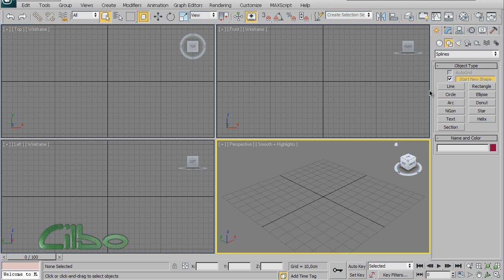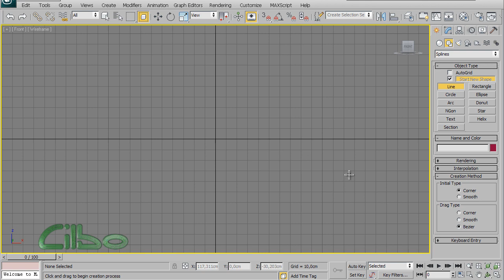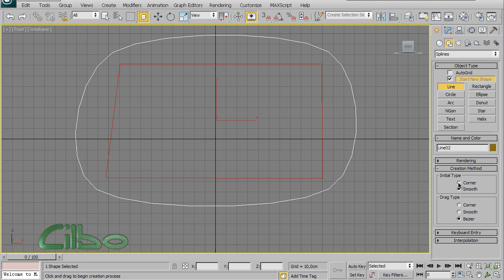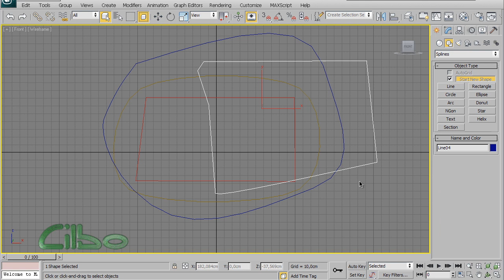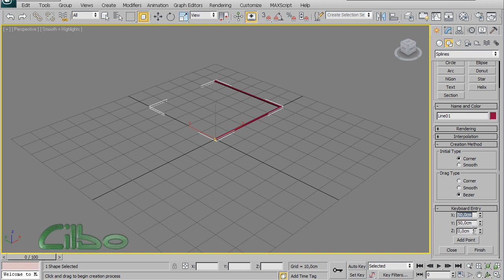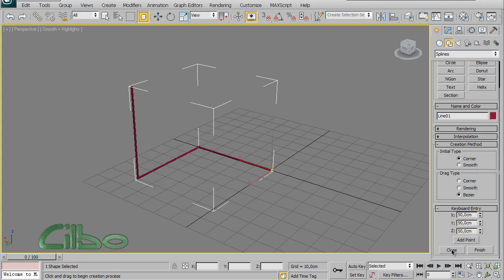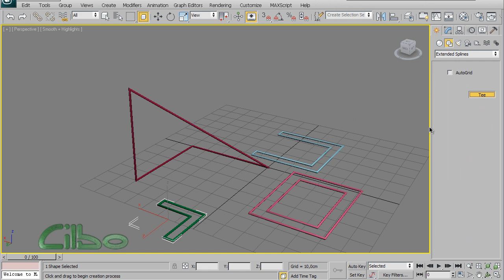Построение сплайнов в 3DS Max часть №2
Коммерческое предложение.